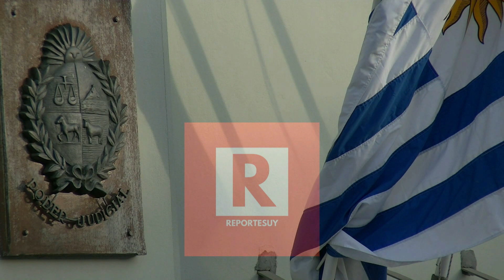Rocha la Policia espera orden de detenciones de la fiscalia